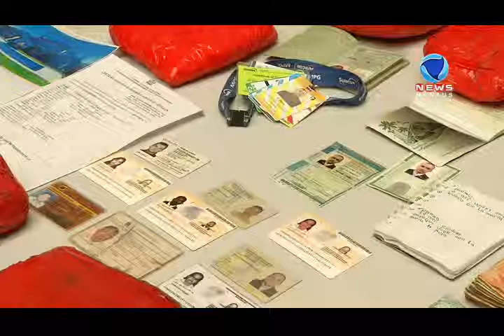QUADRILHA COLOMBIANO OK